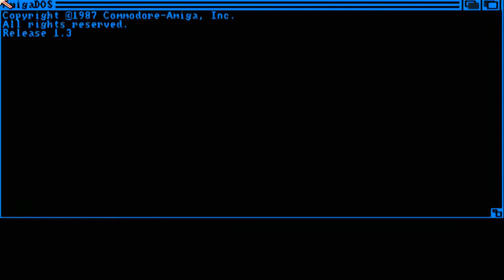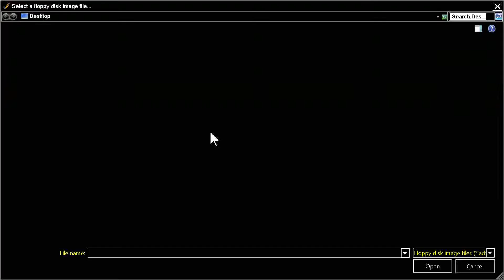Explora I 1 Time Run AMIGA OCS 19xxInfomediaFrcr AckerlightDisk 1 of 4